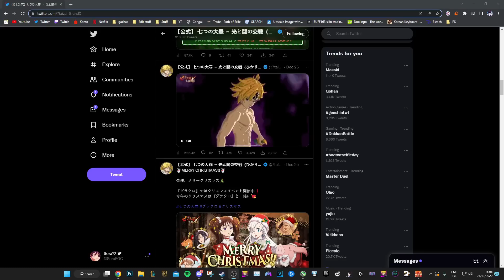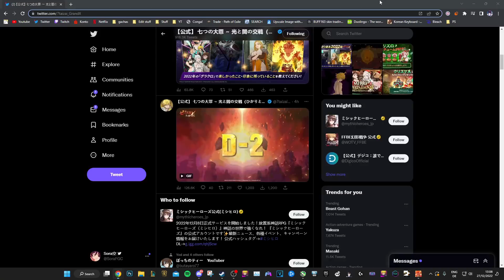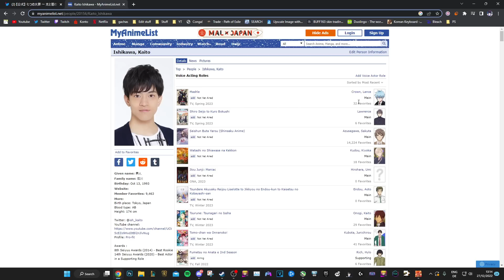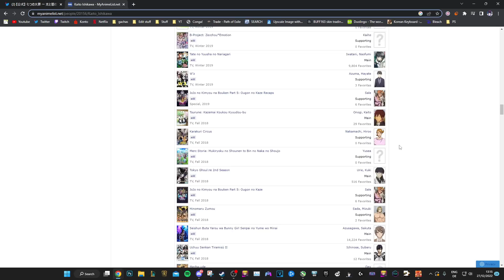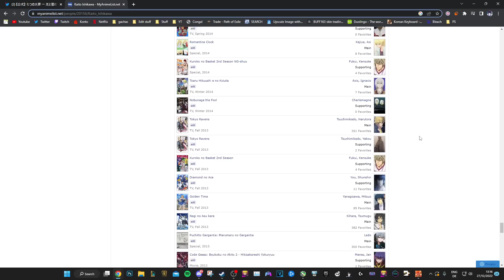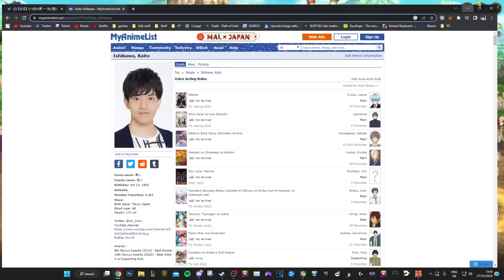WAS THE NEW YEARS MELIODAS LEAK FAKE!? 😱😱😱😱😱😱😱😱😱😱😱😱😱😱😱😱😱😱😱